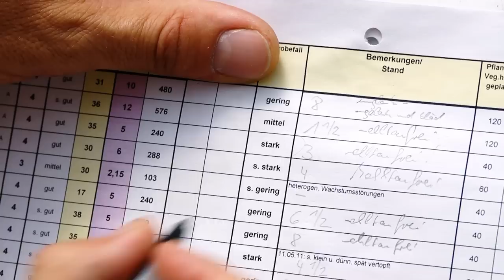Hopfen aus der Hallertau - für die besten Biere der Welt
Zwischen München und Nürnberg liegt die Hallertau, das größte geschlossene Hopfenanbaugebiet der Welt. Annähernd jedes zweite Bier weltweit wird mit einer der über 20 Hallertauer Hopfensorten gebraut. Der Film zeigt, wie der Einsatz und das Wissen der Pflanzer sowie das Zusammenspiel von Forschung, produktionstechnischem Know-how und Qualtitätsbewusstsein den Hallertauer Hopfen zum begehrtesten Rohstoff für die besten Biere der Welt machen. Entlang der gesamten Wertschöpfungskette Hopfen führt der Film vom Hopfengarten durch die modernsten Hopfenverarbeitungswerke bis zum Brauer und vermittelt dabei die Leistungsfähigkeit der bayerischen Hopfenwirtschaft. Ein eindrucksvoller Beleg, warum Brauereien auf allen Kontinenten jetzt und auch in Zukunft auf Hallertauer Hopfen setzen.